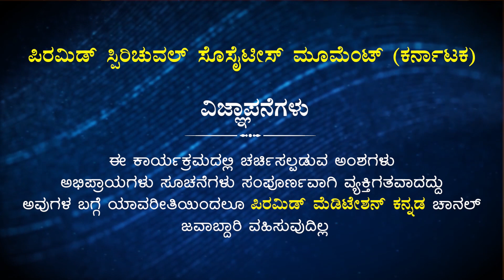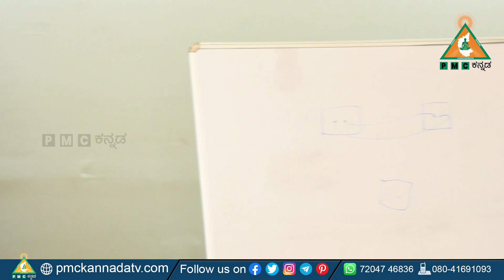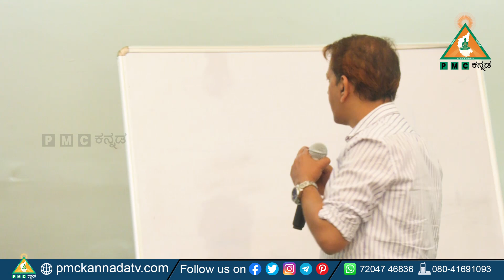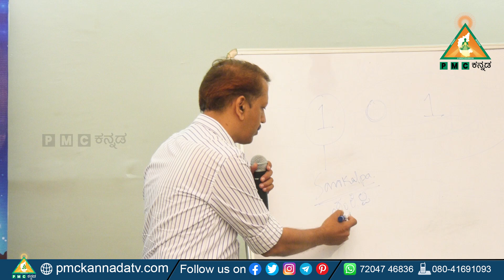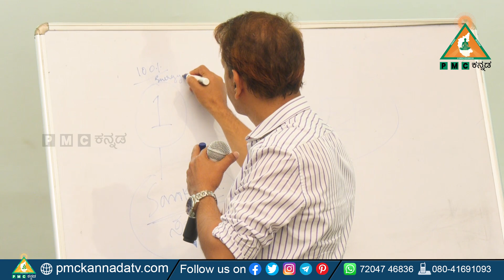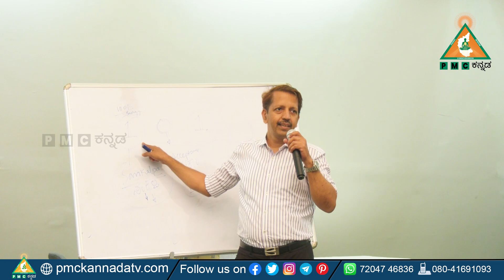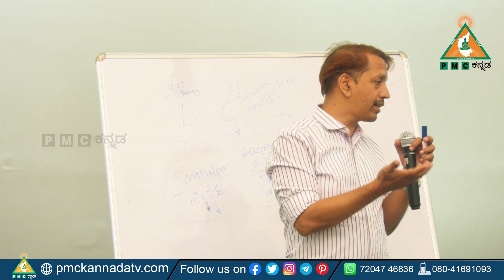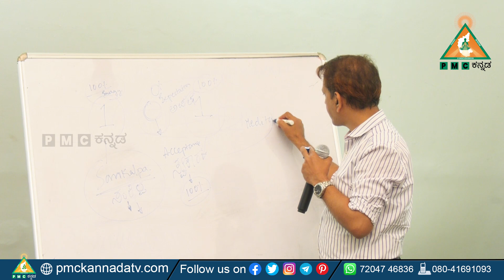Stillness Retreat - 3 at Pyramid Valley | ನಿಶ್ಚಲತೆ ಹಿಂಚಲನೆ | "ಕರ್ಮ ವಿಮೋಚನಾ "